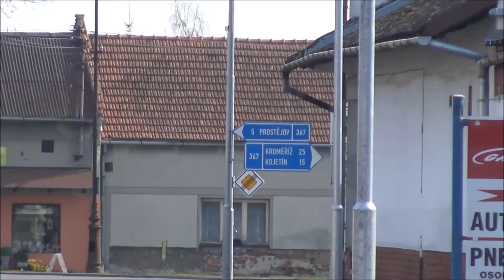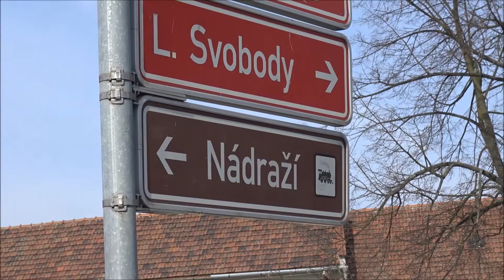Železniční přejezd Bedihošť